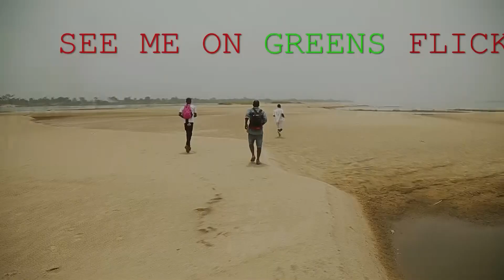How Excellent by Joshua chidi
African and Asian best video. Shot by simeon Green of blackfish films obosi. He is a biafran